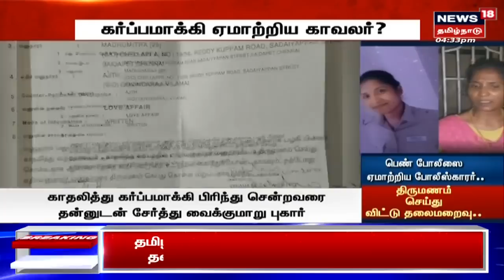Crime Time | பெண் போலீஸை ஏமாற்றிய போலீஸ்காரர் - திருமணம் செய்து விட்டு தலைமறைவு | Police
பெண் போலீஸை கர்ப்பமாக்கி, பதிவு திருமணம் செய்து கொண்ட போலீஸ்காரர், அவரை ஏமாற்றி மற்றொரு பெண்ணை திருமணம் செய்ய முயன்றுள்ளார். போலீஸ் ஜோடியின் காதல், கல்யாணம் பிரச்சினைக்கு உள்ளானது ஏன்?